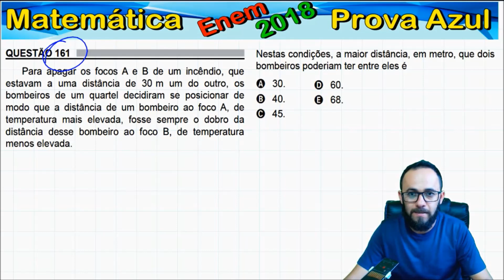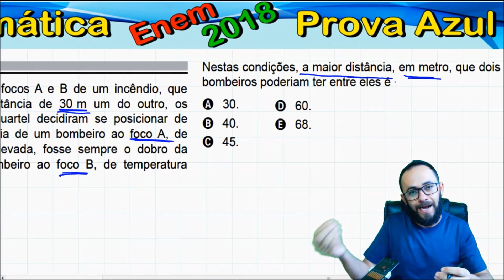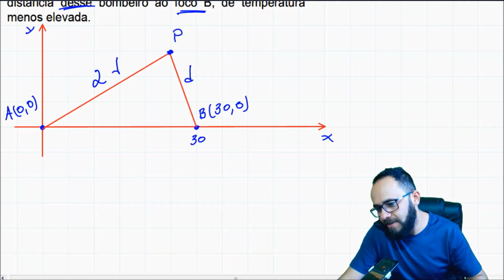Enem 2018 - Questão 161 - Bombeiros e focos de incêndios - Prova azul de matemática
Para apagar os focos A e B de um incêndio, que estavam a uma distância de 30m um do outro, os bombeiros de um quartel decidiram se posicionar de modo que a distância de um bombeiro ao foco A, de temperatura mais elevada, fosse sempre o dobro da distância desse bombeiro ao foco B, de temperatura menos elevada.

Nestas condições, a maior distância, em metro, que dois bombeiros poderiam ter entre eles é

a) 30.
b) 40.
c) 45.
d) 60.
e) 68.